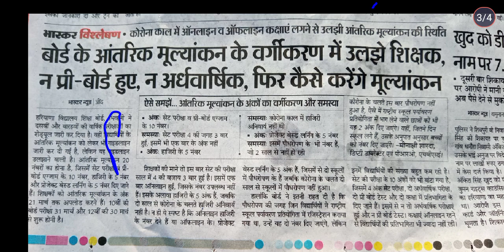HBSE BOARD 10th / 12th ASSESSMENT MARKS || HBSE BOARD NEWS 🔴🔴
HBSE Haryana board news today, HBSE bhiwani board news, Bseh bhiwani latest news, board of school

2022, hbse, hbse board news, hbse board news today, 10th class board exam news today 2022, hbse 12th class board exam 2022, hbse 10th class board exam 2022, hbse

🛑 CBSE CLASS 10 ENGLISH SCIENCE MATHS AND SOCIAL SCIENCE SAMPLE PAPER FOR TERM 2 EXAM

आप यहां से इन सैंपल पेपर्स को खरीद कर भी अपनी तैयारी और अच्छी कर सकते हैं यह सारे पेपर सीबीएसई के द्वारा ही बनाए गए हैं। 😊😊

🔴 WIRELESS  SPEAKER

TE